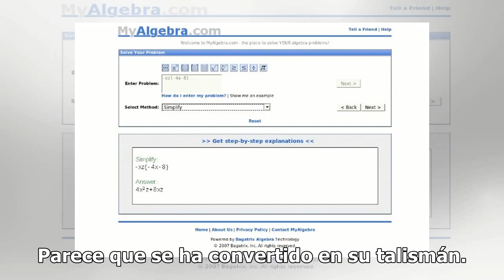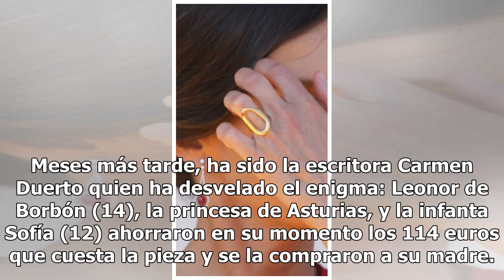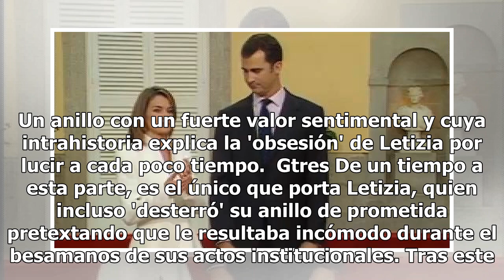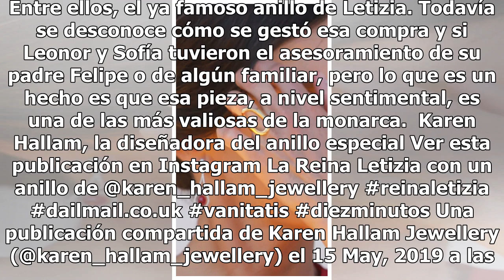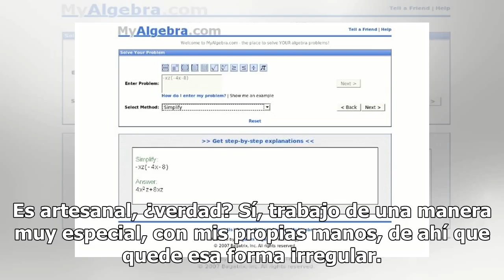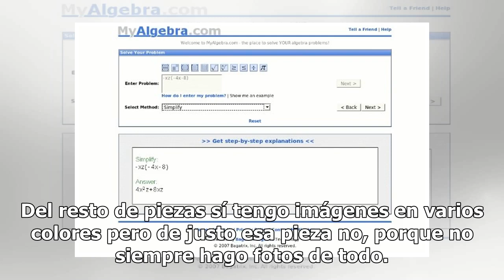Letizia y el misterioso anillo del que no se separa: por fin sabemos quién se lo regaló